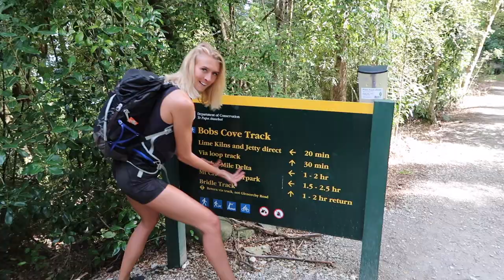What My Boyfriend Eats In A Day | + Hikes and Adventures | Queenstown, New Zealand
This video was filmed AND edited by Ant! Be sure to leave a comment for him to read and give it a cheeky thumbs up fo his hard work!

What my boyfriend eats in a day, vegetarian.

Names Mentioned:
Queenstown
AJ Hackett Canyon Swing
Sherwood Hotel
Lake Moke
Bob's Cove
Yonder

Carbon neutral, vegan and organic supplements!

Sustainable, ethical and beautiful.